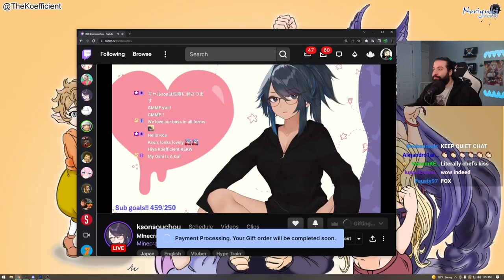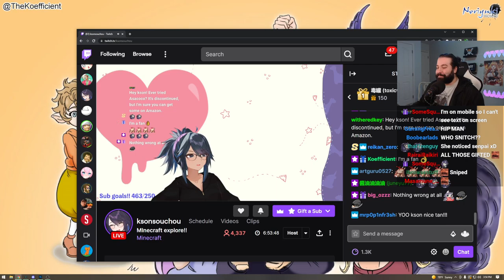Simpefficient Reacts To Ksons Tan Model